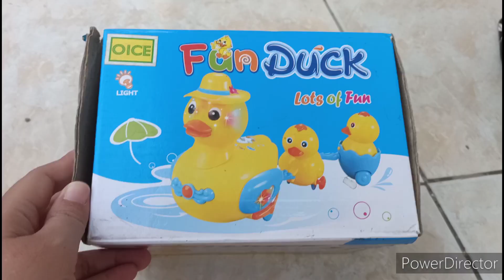BEBEK KWEK KWEK LUCU TERBARU - MAINAN BEBEK BEBEKAN LUCU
mainan bebek lucu terbaru, bebek Kwek Kwek lucu.
unboxing mainan bebek baru, ada induk bebek dan anak bebek berjalan jalan, bebek Kwek kweknya lucu banget,
ada bebek dan anak bebek Lg bermain main.
mainan bebek Kwek Kwek terbaru